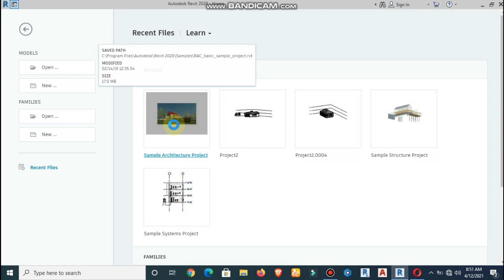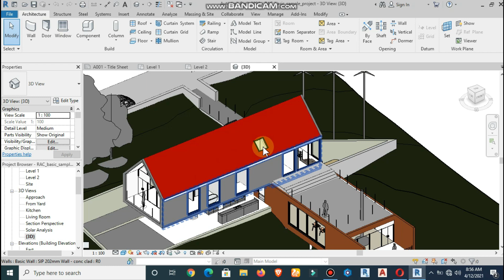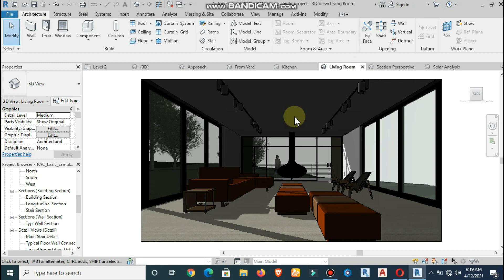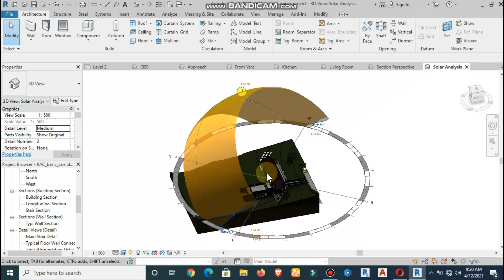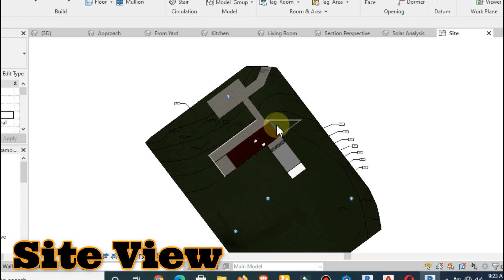Revit Architect Sample Map Review with details | How to check sample plan & model | Hamza Architect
DISLIKE

SAVE